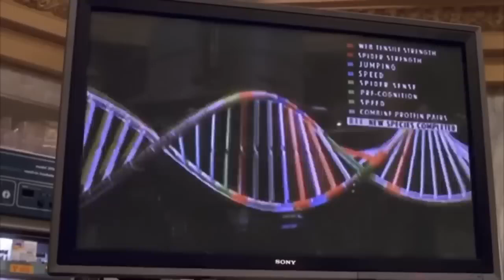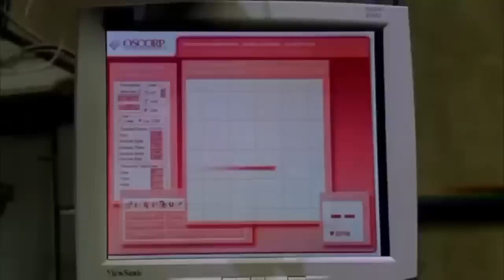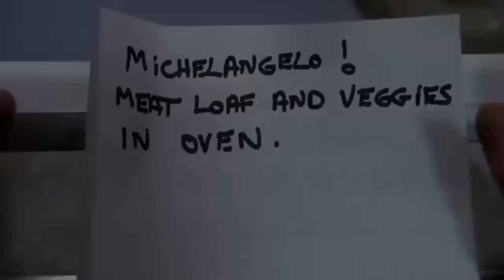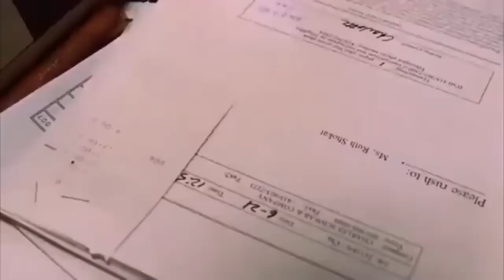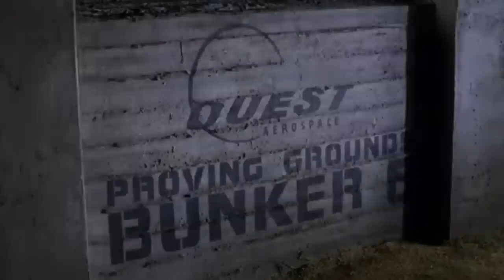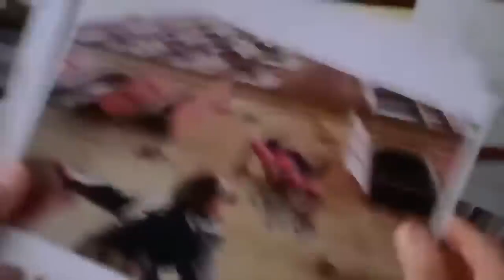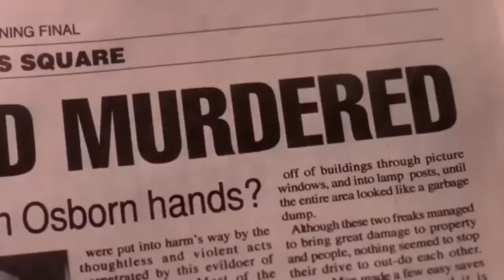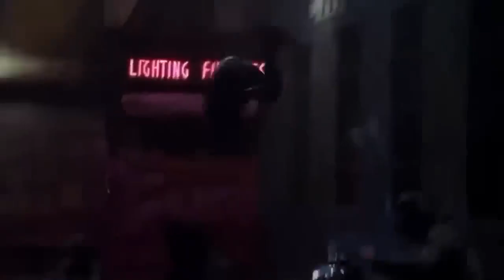ÖRÜMCEK ADAM I (2002) TÜRKÇE DUBLAJ İZLE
ℹ️ Peter Parker, bu yeni güçleriyle suçla savaşmaya başlar, adaleti sağlamak için geceleri şehri korur. Aynı zamanda Mary Jane'e olan duygularını da saklamak zorundadır, çünkü kimse onun gerçek kimliğini bilmesini istemez. Ancak Yeşil Cin'in şehri terörize etmeye başlamasıyla, Peter'ın iki hayatı arasında bir denge bulmak daha da zorlaşır. Yeşil Cin, şehri kaosa sürüklemeye devam ederken, Peter Parker'ın Spider-Man olarak onunla yüzleşme zamanı gelir. İki güçlü düşman arasında çıkan mücadele, şehrin kaderini belirleyecek ve sadece biri hayatta kalabilecektir. Spider-Man, sevdiklerini ve şehrini korumak için savaşırken, Yeşil Cin ise deliliğine ve güç hırsına yenik düşmemeye çalışır.
📢 Bana destek olmak için  beğen butonuna basmayı lütfen unutmayın güzel insanlar 👍
⚠️Herhangi bir videonun sahibiyseniz ve kaldırılmasını istiyorsanız lütfen bu adreslerden benimle iletişime geçin.